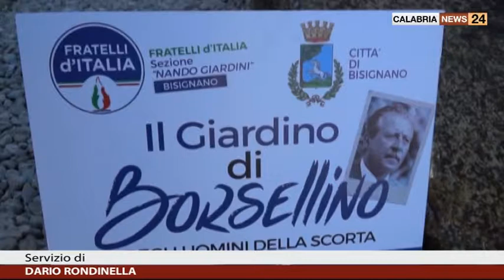A BISIGNANO INAUGURATO IL GIARDINO DI BORSELLINO